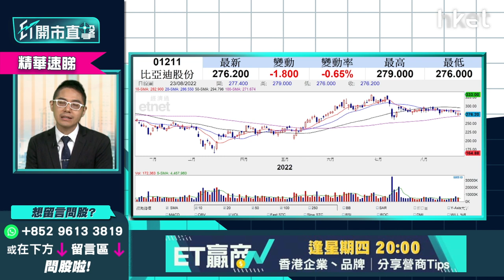【ET開市直擊】（精華）比亞迪1211追揸沽 股價4連跌要減持？